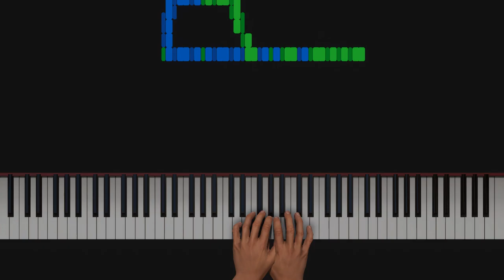The finest of Art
Experience the new wave of art here on the JoshyG youtube channel :)